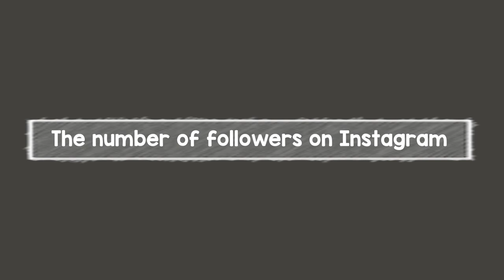Jessica Von Bredow VS Cathrine Dufour | Dressage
Hello, dear friend. Today, you and I will see an awesome challenge between cathrine dufour And Jessica Von Bredow  . Let's go

FUN EQUESTRIAN GAMES